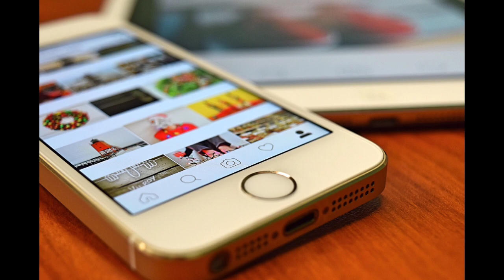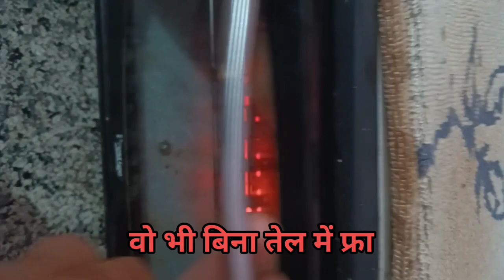Recipe Video : How to Make Puri Without Oil | How to make Oil Free Puri | Poori | Diet Puri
is video me gam aapko batane Wale hai how to make oil free Puri . is amazing tips se aap bhi bana sakte hai bina tel ke Puri bana sakte hai

your query

100% oil free poori recipes
zero oil puri
how to make zero oil\ghee puri make
 बिना तेल के पूरी कैसे बनाएं
without oil\ghee poori recipes
how to make without oil\ghee poori
 zero oil cooking without oil poori
zero oil puri recipes
zero oil thali
cooking tips and tricks in hindi
how to make puri in air fryer
air fryer poori recipe
poori fried in water
बिना तेल के पूरी बनाने का आसान तरीका
how to use an air fryer
poori in air fryer
poori in airfryer recipe
puri in air fryer recipe
wheat poori in air fryer
wheat puri in air fryer
how to make oil free poori in air fryer
 without oil recipes
zero oil recipes
how to make without oil puri
without oil puri making
healthy poori
Can we make puri in water
Can we eat without oil water frying puri
 Puri fried in water
Water poori recipe
Poori
 puri
poori recipe
no oil poori
no oil puri
no oil puri recipe